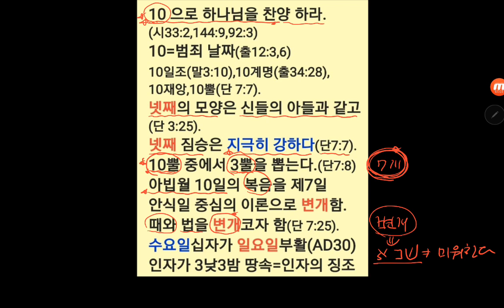10을 7로 변개시킨 작은뿔 세력